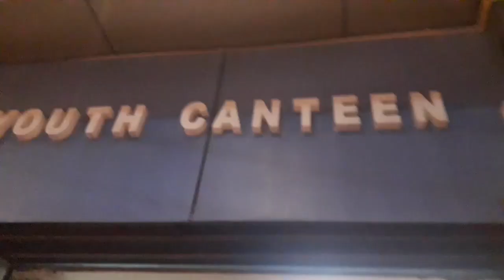||হৈমন্তী শুক্লাকে এতো কাছ থেকে দেখব কখনো ভাবতে পারিনি|| 😊😊😊